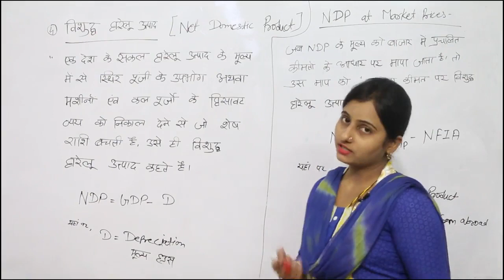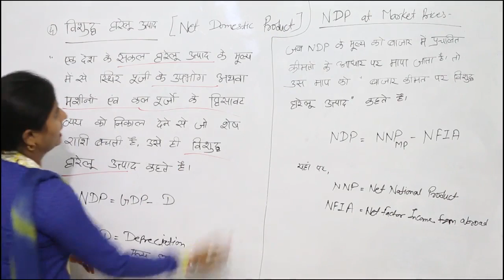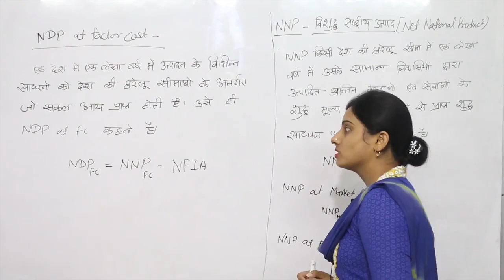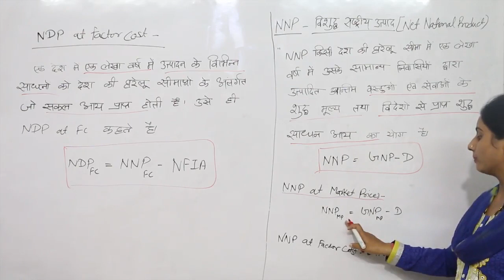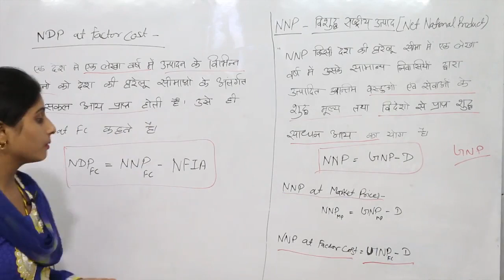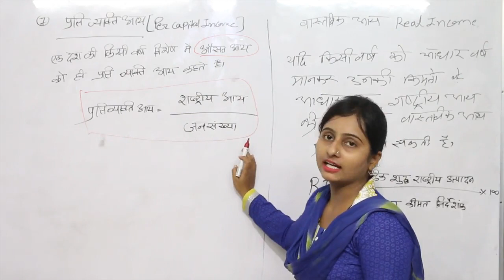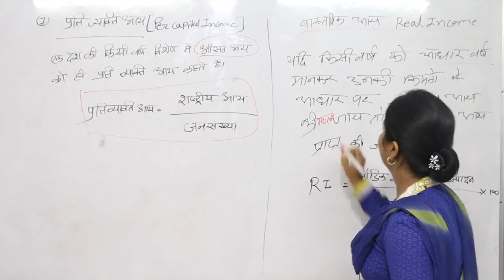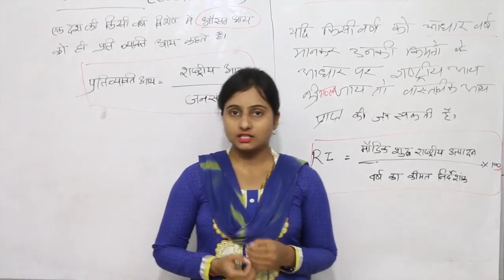शुद्ध घरेलू उत्पाद🔥 | Net Domestic Product | Complete Indian Economy for CGPSC, VYAPAM, UPSC & RRB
Embark on a journey through the intricacies of the Indian Economy tailored specifically for Civil Services Exam preparation! In this enlightening video, we unravel the complexities of key economic pillars including the Banking System, Public Debt, Public Expenditure, and Public Finance. Dive deep into the critical issues of Unemployment and Poverty, understanding their impact on the nation's growth trajectory. Explore the nuances of Net Domestic Product and National Income, gaining crucial insights to ace your exams with confidence. Whether you're a novice or seasoned aspirant, join us as we demystify the core concepts shaping India's economic landscape. Don't miss out on this essential guide to mastering the Indian Economy. Watch now and elevate your understanding to new heights!